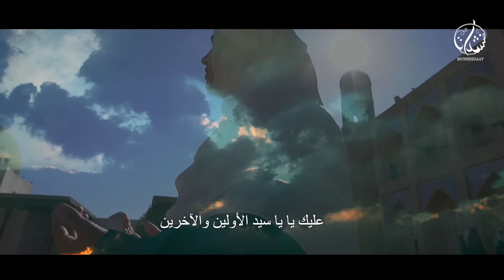Asmaun nabiy | "Munshidaat" guruhi | Yangi nashid